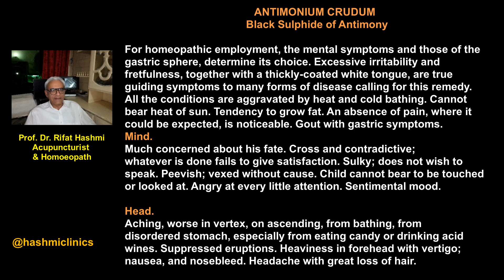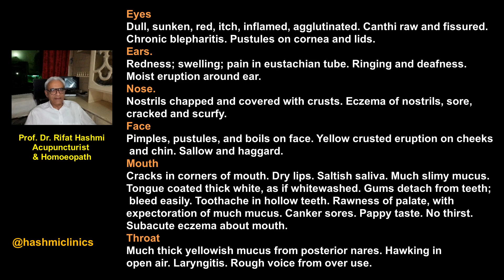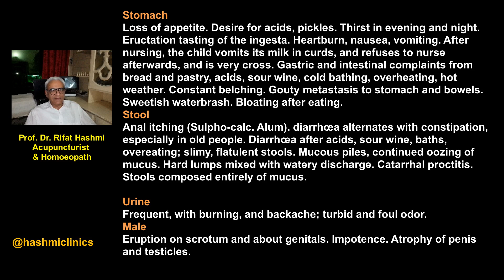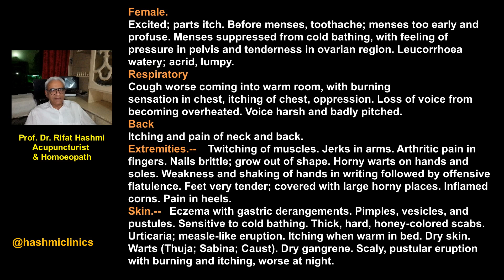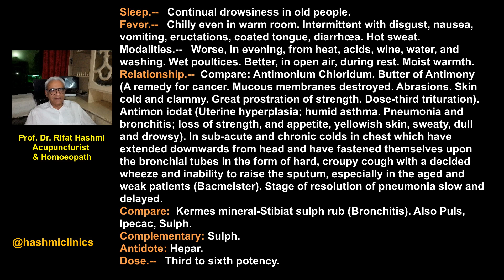ANTIMONIUM CRUDUM | Boericke materia medica | hashmiclinics | allergyclinix | ilajathome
ANTIMONIUM CRUDUM
Black Sulphide of Antimony

For homeopathic employment, the mental symptoms and those of the gastric sphere, determine its choice. Excessive irritability and fretfulness, together with a thickly-coated white tongue, are true guiding symptoms to many forms of disease calling for this remedy. All the conditions are aggravated by heat and cold bathing. Cannot bear heat of sun. Tendency to grow fat. An absence of pain, where it could be expected, is noticeable. Gout with gastric symptoms.

Mind.--Much concerned about his fate. Cross and contradictive; whatever is done fails to give satisfaction. Sulky; does not wish to speak. Peevish; vexed without cause. Child cannot bear to be touched or looked at. Angry at every little attention. Sentimental mood.

Head.--Aching, worse in vertex, on ascending, from bathing, from disordered stomach, especially from eating candy or drinking acid wines. Suppressed eruptions. Heaviness in forehead with vertigo; nausea, and nosebleed. Headache with great loss of hair.

Eyes.--Dull, sunken, red, itch, inflamed, agglutinated. Canthi raw and fissured. Chronic blepharitis. Pustules on cornea and lids.

Ears.--Redness; swelling; pain in eustachian tube. Ringing and deafness. Moist eruption around ear.

Nose.--Nostrils chapped and covered with crusts. Eczema of nostrils, sore, cracked and scurfy.

Face.--Pimples, pustules, and boils on face. Yellow crusted eruption on cheeks and chin. Sallow and haggard.

Mouth.--Cracks in corners of mouth. Dry lips. Saltish saliva. Much slimy mucus. Tongue coated thick white, as if whitewashed. Gums detach from teeth; bleed easily. Toothache in hollow teeth. Rawness of palate, with expectoration of much mucus. Canker sores. Pappy taste. No thirst. Subacute eczema about mouth.

Throat.--Much thick yellowish mucus from posterior nares. Hawking in open air. Laryngitis. Rough voice from over use.

Stomach.--Loss of appetite. Desire for acids, pickles. Thirst in evening and night. Eructation tasting of the ingesta. Heartburn, nausea, vomiting. After nursing, the child vomits its milk in curds, and refuses to nurse afterwards, and is very cross. Gastric and intestinal complaints from bread and pastry, acids, sour wine, cold bathing, overheating, hot weather. Constant belching. Gouty metastasis to stomach and bowels. Sweetish waterbrash. Bloating after eating.

Stool.--Anal itching (Sulpho-calc. Alum). diarrhœa alternates with constipation, especially in old people. Diarrhœa after acids, sour wine, baths, overeating; slimy, flatulent stools. Mucous piles, continued oozing of mucus. Hard lumps mixed with watery discharge. Catarrhal proctitis. Stools composed entirely of mucus.

Urine.--Frequent, with burning, and backache; turbid and foul odor.

Male.--Eruption on scrotum and about genitals. Impotence. Atrophy of penis and testicles.

Female.--Excited; parts itch. Before menses, toothache; menses too early and profuse. Menses suppressed from cold bathing, with feeling of pressure in pelvis and tenderness in ovarian region. Leucorrhœa watery; acrid, lumpy.

Respiratory.--Cough worse coming into warm room, with burning sensation in chest, itching of chest, oppression. Loss of voice from becoming overheated. Voice harsh and badly pitched.

Back.--Itching and pain of neck and back.

Extremities.--Twitching of muscles. Jerks in arms. Arthritic pain in fingers. Nails brittle; grow out of shape. Horny warts on hands and soles. Weakness and shaking of hands in writing followed by offensive flatulence. Feet very tender; covered with large horny places. Inflamed corns. Pain in heels.

Skin.--Eczema with gastric derangements. Pimples, vesicles, and pustules. Sensitive to cold bathing. Thick, hard, honey-colored scabs. Urticaria; measle-like eruption. Itching when warm in bed. Dry skin. Warts (Thuja; Sabina; Caust). Dry gangrene. Scaly, pustular eruption with burning and itching, worse at night.

Sleep.--Continual drowsiness in old people.

Fever.--Chilly even in warm room. Intermittent with disgust, nausea, vomiting, eructations, coated tongue, diarrhœa. Hot sweat.

Modalities.--Worse, in evening, from heat, acids, wine, water, and washing. Wet poultices. Better, in open air, during rest. Moist warmth.

Relationship.--Compare: Antimonium Chloridum. Butter of Antimony (A remedy for cancer. Mucous membranes destroyed. Abrasions. Skin cold and clammy. Great prostration of strength. Dose-third trituration).

Compare: Kermes mineral-Stibiat sulph rub (Bronchitis). Also Puls, Ipecac, Sulph.

Complementary: Sulph.

Antidote: Hepar.

Dose.--Third to sixth potency.